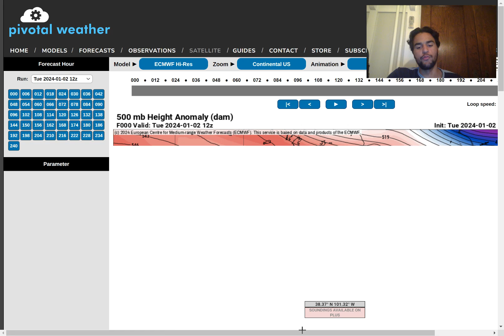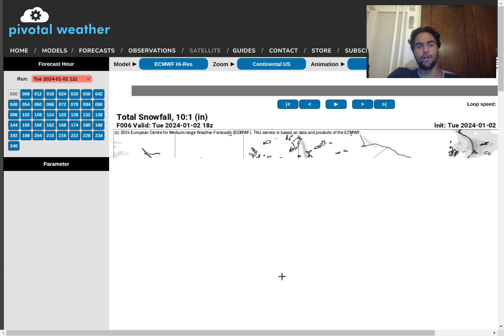MAJOR Northeast Winter Storm Likely!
In this video, we will talk about the next potential major Southeast &  Northeast Winter Storms that have the potential of developing this week & next week. We will analyze the key factors that could affect the track and impacts associated with this storm as well as the possibility of this snowstorm occurring.

Time Stamps:
Northeast Snowstorm Full Analysis: 0:00
Snow Accumulation Forecast: 9:30
VA/WV Snow Chance/Forecast: 12:52
Delmarva Penisula Snow Chance/Forecast: 14:29
PA Snow Chance/Forecast: 14:52
D.C/Baltimore Snow Chance/Forecast: 15:37
Philadelphia Snow Chance/Forecast: 16:22
NJ/NYC Snow Chance/Forecast: 16:46
Upstate NY Snow Chance/Forecast: 17:44
MA/CT/RI Snow Chance/Forecast: 18:04
VT/NH/ME Snow Chance/Forecast: 18:30